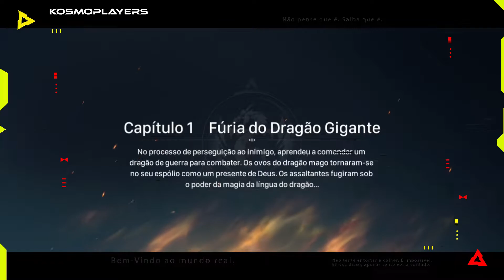Rise of Dragons - Gameplay Mobile Android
🔴 Rise of Dragons” é um jogo de estratégia 3D em tempo real com um tema de fantasia medieval visualmente deslumbrante. Incubar e chocar dragões, construir suas ilhas flutuantes e usá-las para derrotar as ilhas de seus inimigos com fogo e magia! Forme guildas lendárias, planeje estratégias de ataque e defesa com seus companheiros de esquadrão e compita junto com outras guildas globalmente em partidas de batalha intensas por recompensas generosas.

👉 Sistema PLv.

👉 Que legal!

👉 Links importantes.

👉 Aceitamos presentes 🎁

🎵 - CRÉDITOS